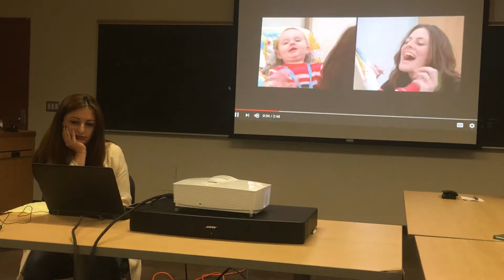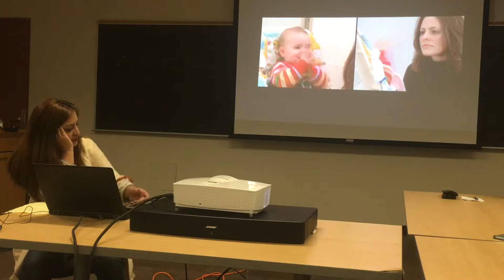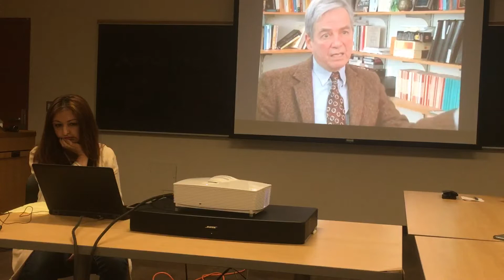Beautiful Mind - 09-2) Good Will Hunting: Maryam Ebrahimpour Sept. 02/2017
NaMaNa cinema; beautiful mind. 09/02/2017